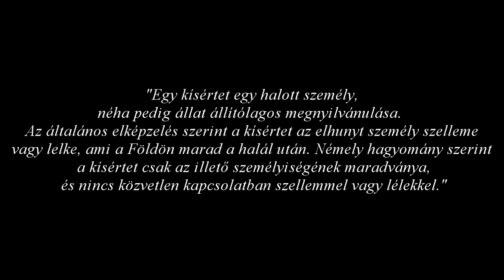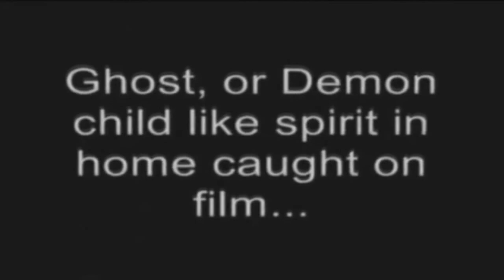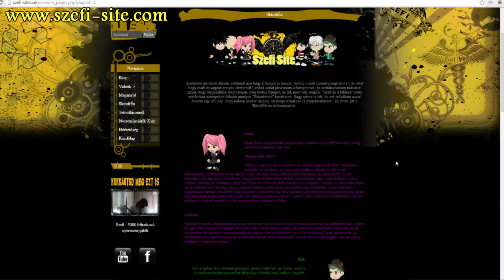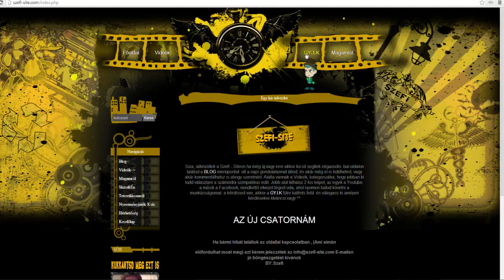Üdvözöllek Kedves néző : )